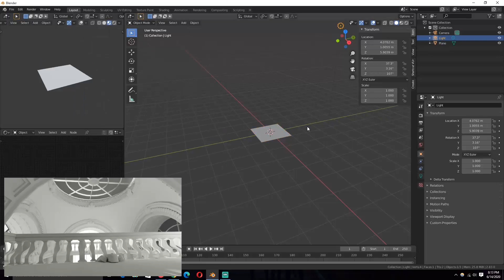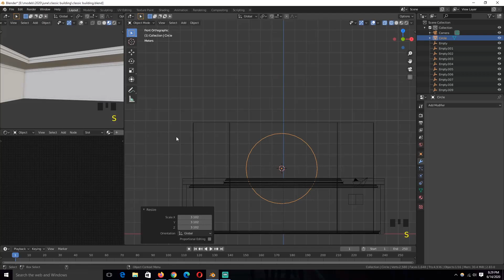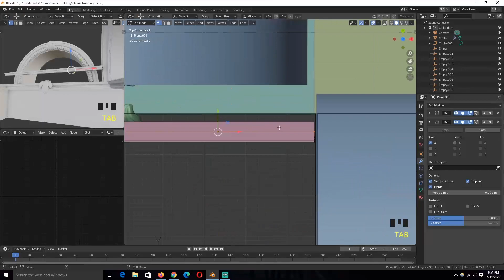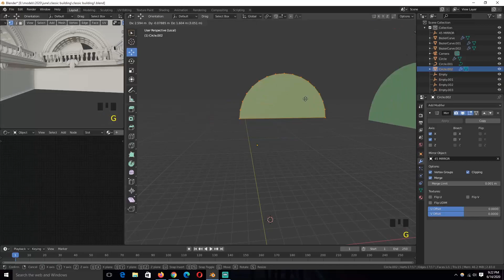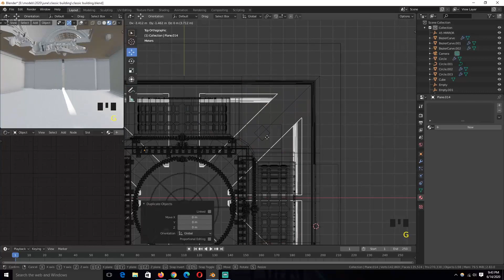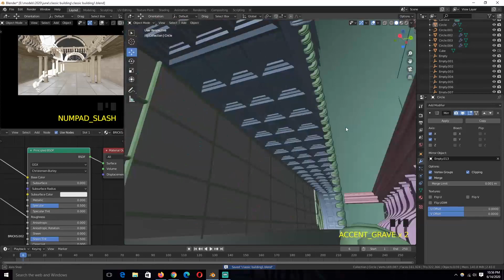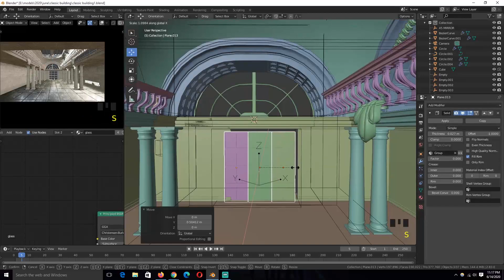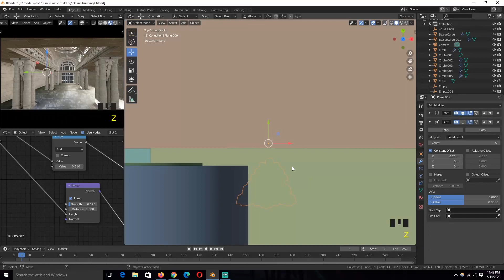making a classic interior scene in blender